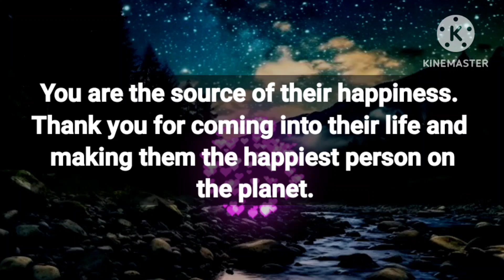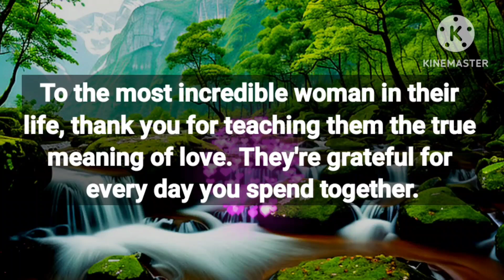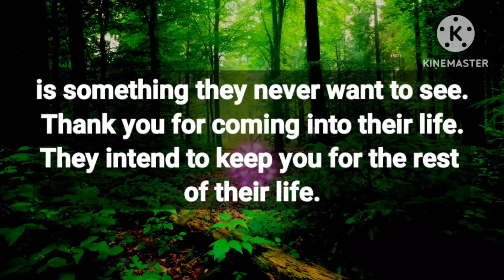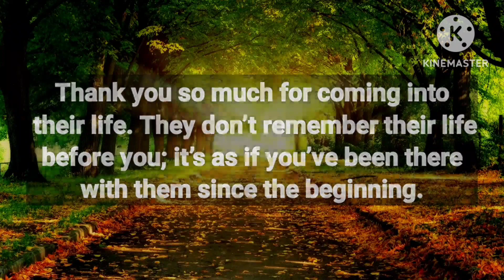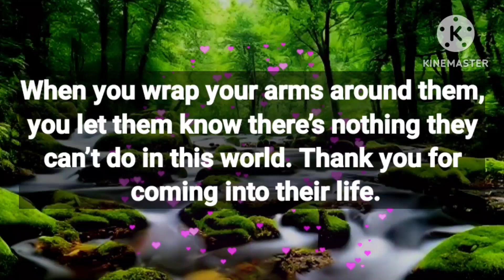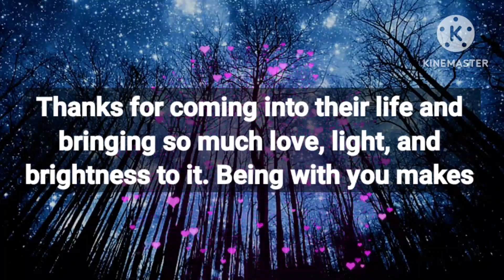Angel message: Your person is saying, thank you for || God message